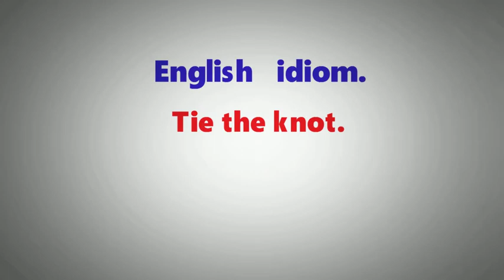English idiom: "Tie the knot".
What does it mean to "Tie the knot" (origin, meaning, an example)